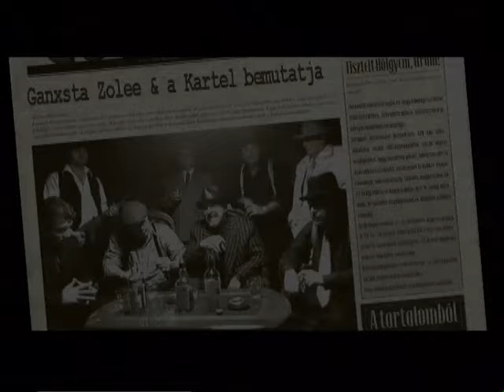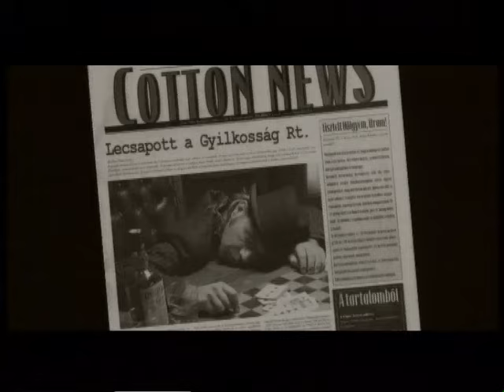Ganxsta Zolee és a Kartel - Szesztilalom (Official Music Video)